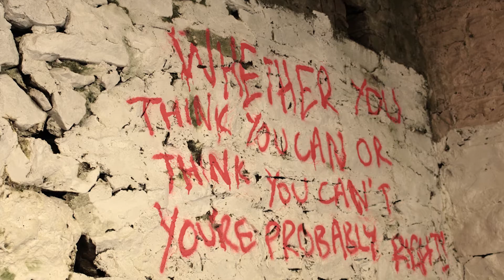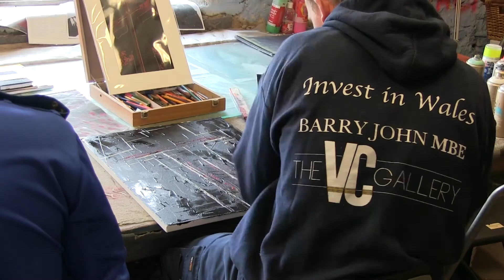Recovery Wall Promo - WWAMH & CVCMedia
Welcome to The Recovery Wall

We will work with service users and providers, volunteers and professionals, people who are recovering from mental health problems, and those who can help in the recovery process, to build a collection of stories, case studies if you will, of ordinary people who have shown extraordinary strength and courage on the road to recovery.

These films will help to illustrate the huge impact mental health problems have on individuals and families lives, highlight the range of coping strategies and recovery gateways people find, and address the stigma attached to mental health problems.

They will also simply give people hope that recovery is in fact possible.

We've already got the ball rolling, with funding from the National Lottery's Awards for All – here's a sneak peek at some of our stories.

So if you have a story to tell and you think it might inspire others, if you would like to join us on our journey, or if you would just like to know more about the project, visit our

Croeso i'r Mur Gwella

Prosiect newydd, gyffroes, yw'r Mur Gwella, a ddatblygwyd gan WWAMH mewn partneriaeth a CVCMedia.Bydd y prosiect yn defnyddio cyfryngau digidol fel ffordd o hybu gwella a lles.

Byddwn yn gweithio gyda defnyddwyr gwasanaeth a darparwyr,
gwirfoddolwyr a gweithwyr proffesiynol, pobl sy'n gwella o broblemau iechyd meddwl, a'r rhai sy'n gallu helpu yn y broses adfer, i adeiladu casgliad o straeon, astudiaethau achos os mynnwch, o bobl gyffredin sydd â dangos cryfder anhygoel a dewrder ar y ffordd i wella.

Bydd y ffilmiau hyn yn helpu i ddangos yr effaith enfawr mae problemau iechyd meddwl yn eu cael ar fywydau unigolion a theuluoedd, yn tynnu sylw at yr ystod o strategaethau a phyrth adfer mae pobl yn defnyddio i ymdopi, ac yn mynd i'r afael â'r stigma sy'n gysylltiedig â phroblemau iechyd meddwl.

Byddant hefyd yn rhoi gobaith i bobl fod gwellhad yn wirioneddol bosibl.

Rydym eisoes wedi dechrau ffilmio, gydag arian o gronfa'r Loteri
Genedlaethol Arian i Bawb - dyma gipolwg ar rai o'n straeon .

Felly os oes gennych stori i'w hadrodd a ydych yn credu y gallai ysbrydoli eraill, os hoffech chi ymuno â ni ar ein taith, neu os hoffwch wybod mwy am y prosiect, ewch i'n gwefan,